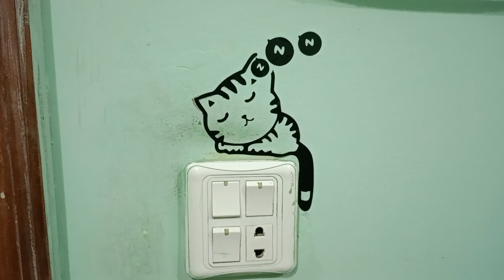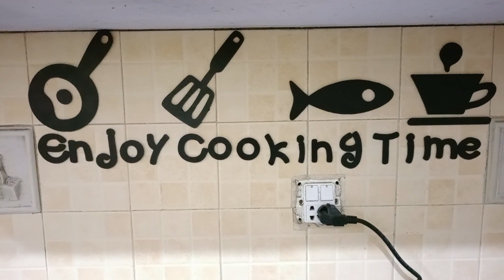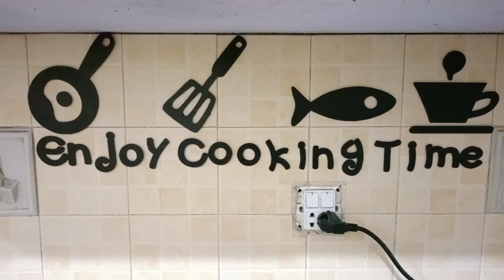online shopping per gussa kio ata ha??|another creative day of my life|Mahi'slifestyle